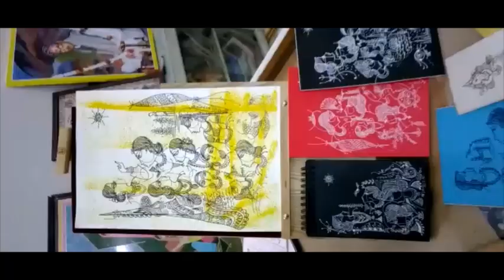Rekhankan art by Mrs. Rekha Bhatnagar World Record Holder.